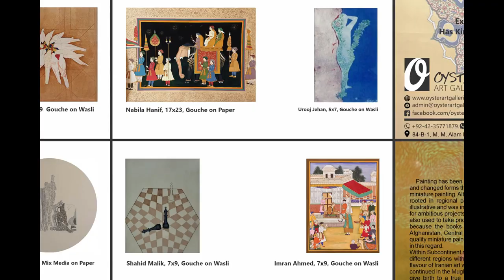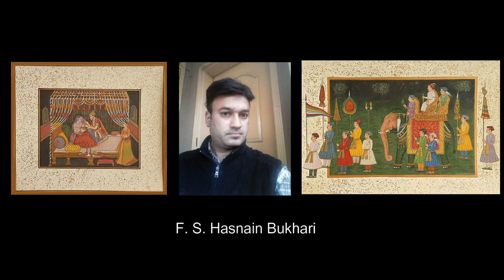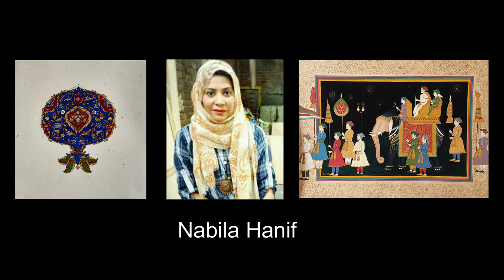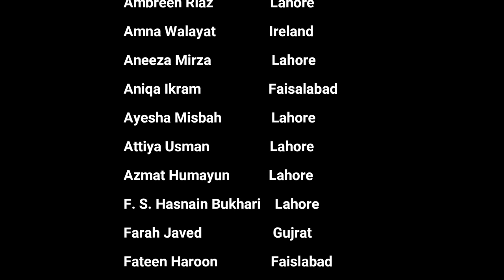Agglomeration of Miniatures II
Oyster Art Gallery

Cordially invites you to
A group show of 45 Miniature Artists

“AGGLOMERATION MINIATURES II”

  on Friday 30th December 2022

Pro. Bashir Ahmad
(Ex-Head of Miniature Department of NCA)
Has kindly consented to inaugurate the exhibition

Guest of Honors
Fakir Saif Uddin
(Director of Fakir Khana Museum)

You are cordially invited to a group exhibition (Agglomeration of Miniatures II) of 45 Miniature Artists from all over the country. The exhibition is also available online. Kindly visited the given links to view the online exhibition.
Starting from Friday 30 December 2022, at Oyster Art Gallery 84-B-1, M. M. Alam Road, Off Ghalib Market, Gulberg III, Lahore.